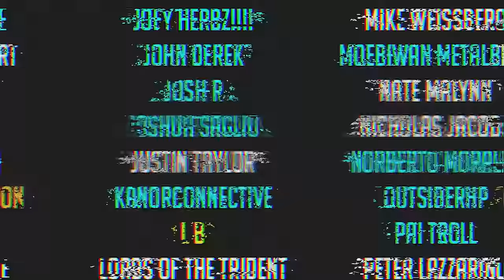Battletoads - Turbo Tunnel - goes harder 🎵 Metal Version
We all remember Turbo Tunnel, probably for the same bad reasons!
More Battletoads coming soon?!

We have more covers on the way so tune in every single Friday for more!